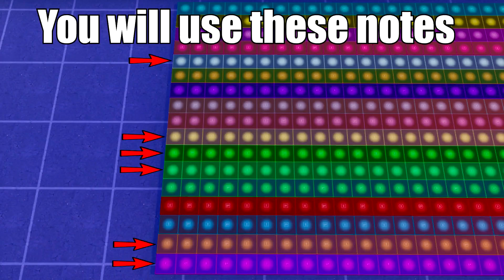Nyan Cat (Fortnite Music Block Tutorial) - With Code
Nyan Cat made with Fortnite music blocks
Meme song made in Fortnite creative
How to make the Nyan Cat song
Nyan Cat but with music blocks